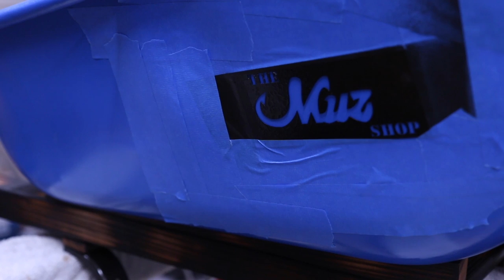Restoration: Wheelbarrow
This is a long over due restoration for my wheelbarrow. She has been living outside in the elements for many years. The hot and cold, rain and morning frost have taken a toll on her. I've fixed the arm on her twice. The tire has fallen off at least twice , so I had to bolt her back together. Her poor, sad tire also has a slow leak. It held air long enough to do a job , but the flat would return next time I needed her help. I've had her for such a long time, I couldn't even think of  just sending her to the dumps. So, I decided to give a once over. Clean her up, getting all the rust off and put on a few good coats of fresh paint. I gave her brand new arms with extra protection from Shou-Sugi-Ban (japanese way of protecting wood) on the outside and even fixed her little tire.
  Wait til you see the end result. She is a brand new wheelbarrow and a very happy one, too.
 Little info on the wheelbarrow (not Wheel Barrel):
  A wheelbarrow is a small hand-propelled vehicle, usually with just one wheel, designed to be pushed and guided by a single person using two handles at the rear, or by a sail to push the ancient wheelbarrow by wind. The term "wheelbarrow" is made of two words: "wheel" and "barrow." "Barrow" is a derivation of the Old English "bearwe" which was a device used for carrying loads.

The wheelbarrow is designed to distribute the weight of its load between the wheel and the operator, so enabling the convenient carriage of heavier and bulkier loads than would be possible were the weight carried entirely by the operator. As such it is a second-class lever. Traditional Chinese wheelbarrows, however, had a central wheel supporting the whole load. Use of wheelbarrows is common in the construction industry and in gardening.

Link to
Tire

Angle grinder wire wheel

Paint used

Primer(self etching)

PVC Pressurized water system for a truck